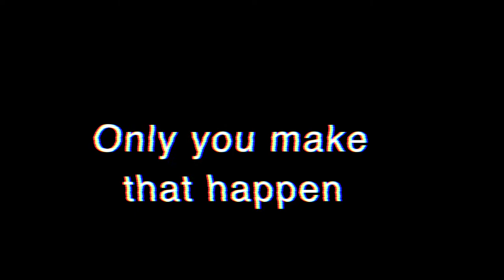Lexia Weekly Usage Class Winners 3 4 21